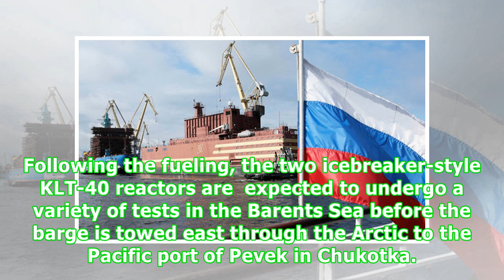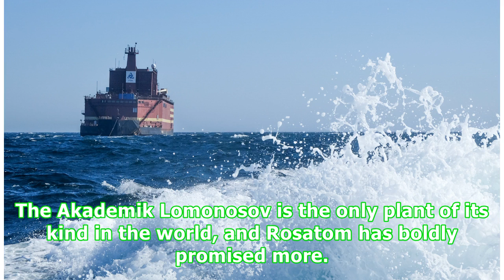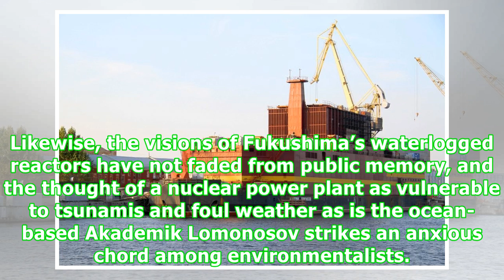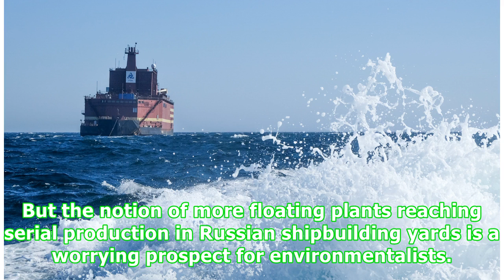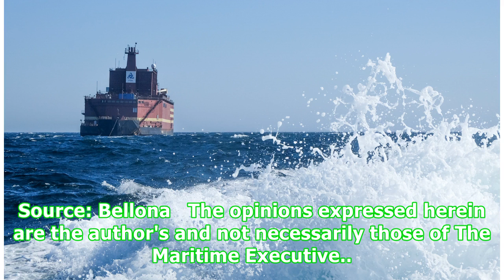Russia Begins Fueling its Floating Nuclear Power Plant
Akademik Lomonsov By Charles Digges 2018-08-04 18:56:40 Technicians in Northwest Russia have begun to load the reactors of the Akademik Lomonosov, Russia’s first waterborne nuclear power plant, with their uranium fuel in preparation for its journey to the Far East. In a release, Rosatom, Russia’s state nuclear corporation, confirmed that the fueling operation is underway at Atomflot, the headquarters of the country’s nuclear icebreaker fleet in Murmansk. According to the release, loading of the ...